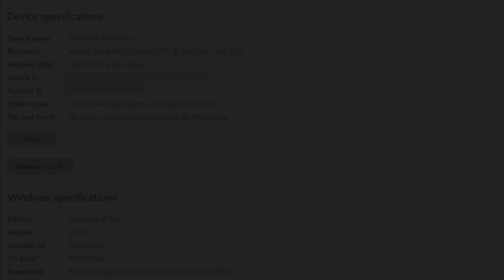GTX 1660 SUPER | Dead Space | I5 10400 & 20GB RAM | 1080P , ULTRA , HIGH , MEDIUM | FSR 2.0 Quality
00:00 sys spec
00:05 driver spec
00:10 1080p (ultra - fsr quality)
1:15 1080p (high - fsr quality)
2:19 1080p (medium - fsr quality)
🔧PC SPECS🔧
● CPU : Intel Core I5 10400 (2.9 GHz)
● GPUS : GTX 1660 SUPER 6GB GDDR6
● RAM : CORSAIR VENGEANCE LPX 20GB (2 x 8GB) DDR4 (3000MHZ) , (1X4GB)
● MOTHERBOARD : MSI B560M PRO-VDH
● HDD : Seagate 4TB
● M.2 SSD : Samsung 970 EVO Plus 250GB
● Case: COOLER MASTER
● Power Supply: ASUS ROG STRIX 650W GOLD
● OS: Windows 10 Pro ver. 22H2
● Recorded : MSI AFTER BURNER & Nvidia Shadow Play
Note:-
This GPU Provided by Games & Geeks!